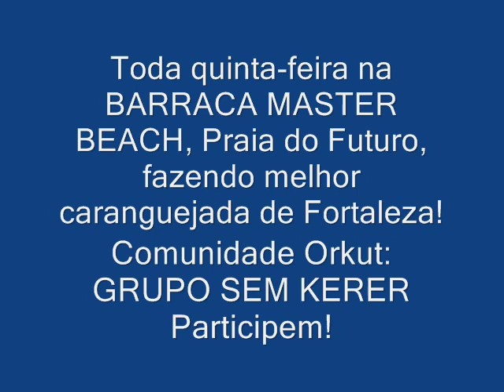Faz Pirraça - Michael (GRUPO SEM KERER)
Entrem na Comunidade GRUPO SEM KERER!